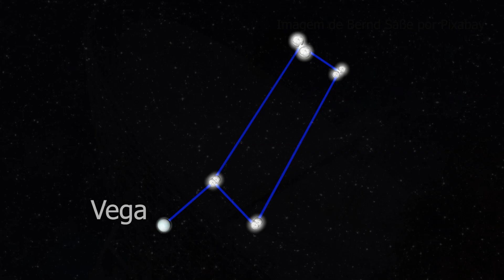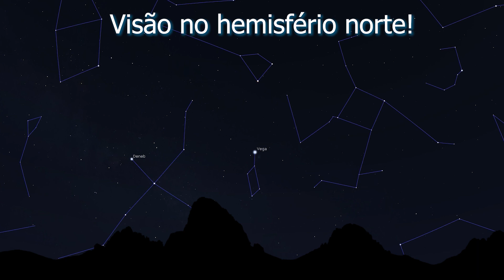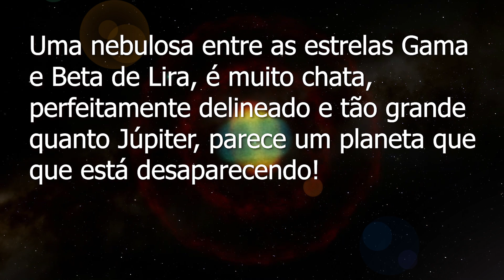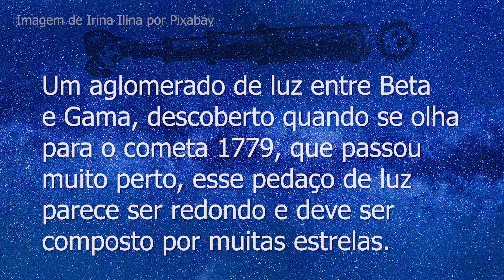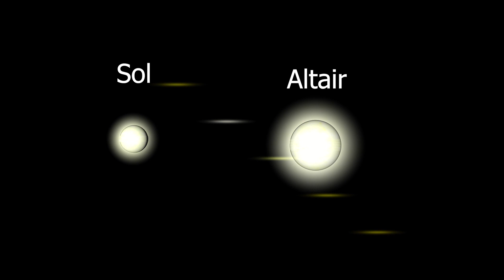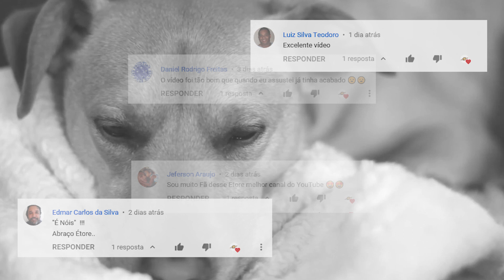#83 - Olhe Lira!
VEja como localizar a constelação de Lira e os dois objetos principais desta constelação:
a M56 e a M57

VEja o triângulo de inverno.

Trilha sonora: November

Seu telescópio está na Amazon, use o link abaixo para adquirir: